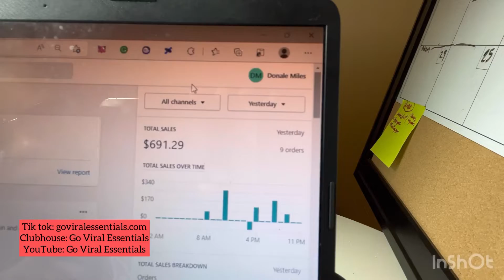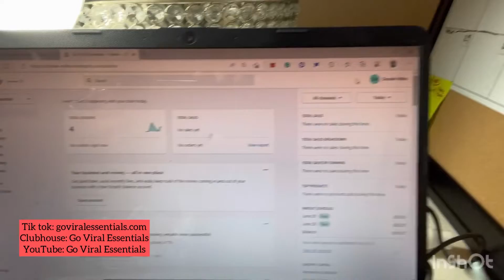I Tried Making Money Just By Uploading Content, Here’s What Happened !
At Go Viral Essentials, we help you build an engaged following, that monetizes on Tik Tok.

➡️ Here is a list of MUST-HAVE Content Creation tools that I use daily to produce the videos you see ❤️